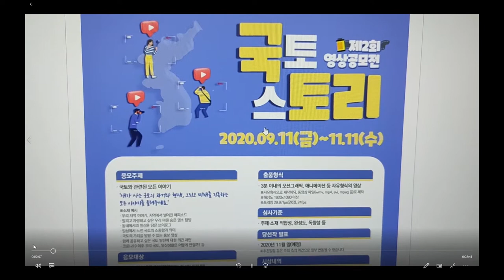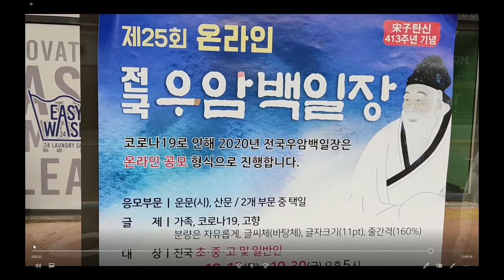제2회국토스토리 영상 공모전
국토스토리 영상 공모전에 참여합니다. 오늘도 유친님들 공모전에 관심을 가지시고 참여하시기를 바랍니다. 감사합니다.